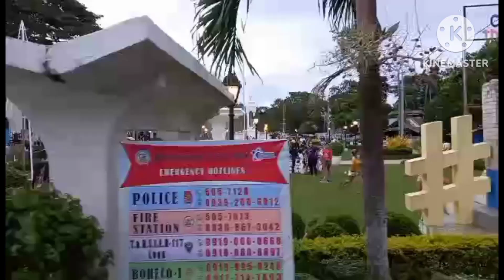April 19, 2023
Sept,8 fiesta sa berhin sa kasidlak sa loon,Bohol..